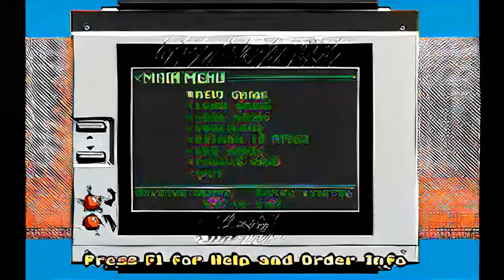Commander Keen 4 but it's AI enhanced beyond human senses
You are not having a seizure.